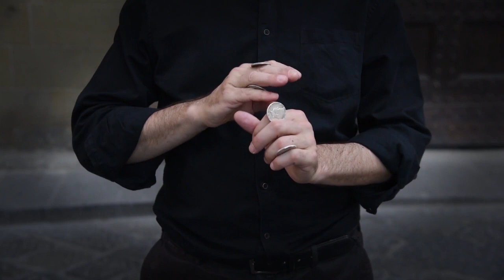Bertini on the Micromisdirection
This is the demo for my first video tutorial on this theory.

My Micromisdirection theory was explained for the first time, in my book:
GIACOMO BERTINI'S SYSTEM FOR AMAZEMENT - written by STEPHEN MINCH
Published by Hermetic Press and Penguin Magic (2019), includes DVD

Follow @giacomobertinimagic and giacomobertinimagician